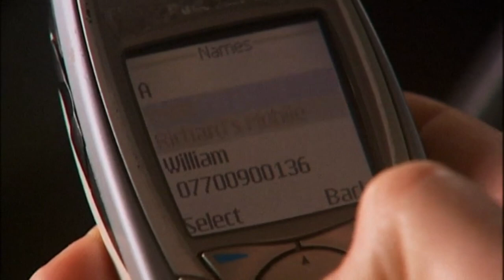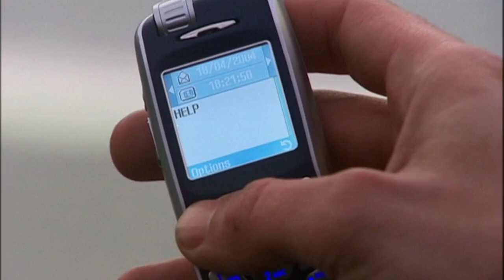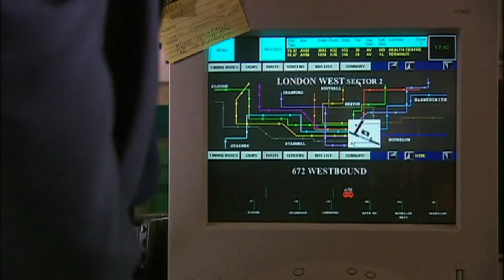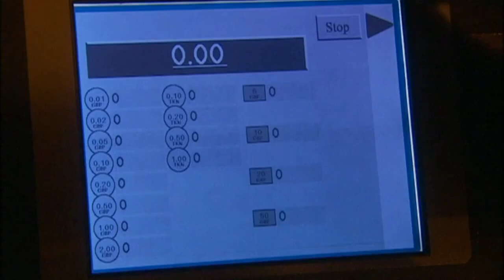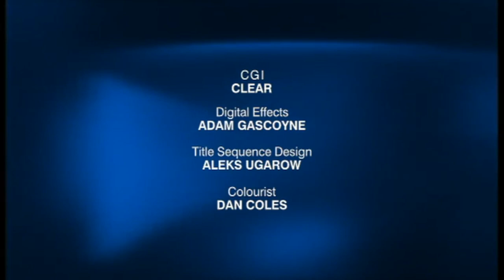Jane Hall | Episode 4 | Part 2